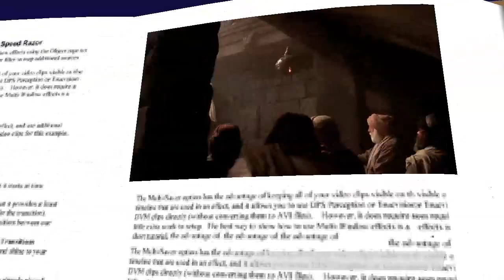lucas 1, 1-4, 4, 14-21 evangelio enero 23 2022